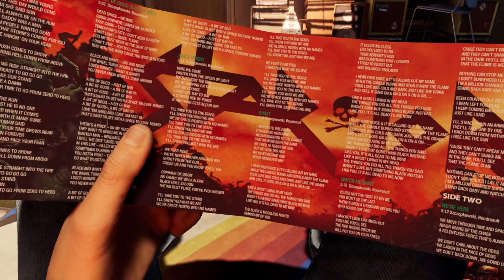Guardians of the Galaxy, Part 1 / Chapter 1: A Risky Gamble (Full Game First Hour Intro)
Adventure across the cosmos in pursuit of money and fame, mostly money to pay off your huge intergalactic fines. Starlord and the crew are back with classic comradery and third person adventure gameplay.

Chapter 1: A Risky Gamble (Full Game First Hour Intro)